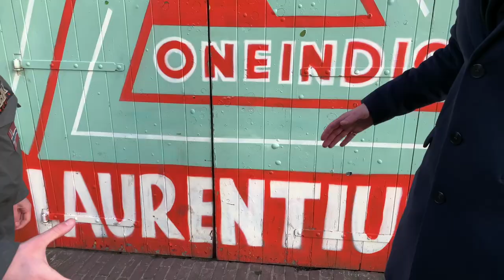Capo the Movie